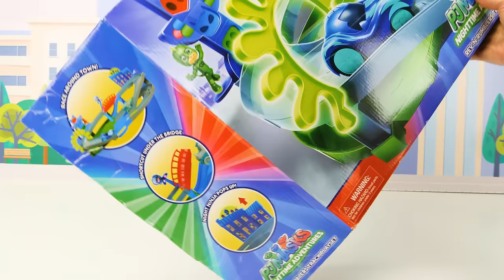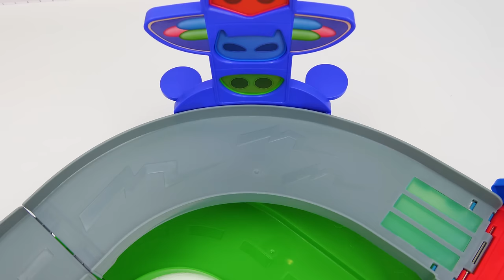¡El mejor video de aprendizaje de juguetes para niños con ☻PJ Masks☻ Rev n 'Rumbler Race Cars!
¡El mejor video de aprendizaje de juguetes para niños con PJ Masks Rev n 'Rumbler Race Cars! En este video de aprendizaje de juguetes para niños, ¡divirtámonos con PJ Masks Shake Racing Toy Cars! Romeo está siendo bueno, al menos lo está intentando, así que trae a PJ Masks algunos divertidos juguetes de autos de carreras para jugar. Mientras jugamos, aprenderemos sobre colores, contar hacia atrás y números ordinales. Niños, averigüemos qué corredor de PJ Mask es el más rápido, Cat Boy, Gekko, Owlette o Romeo. Y veremos si Romeo puede ser bueno de verdad o si la tentación de engañar y ser malo es demasiado grande para él.